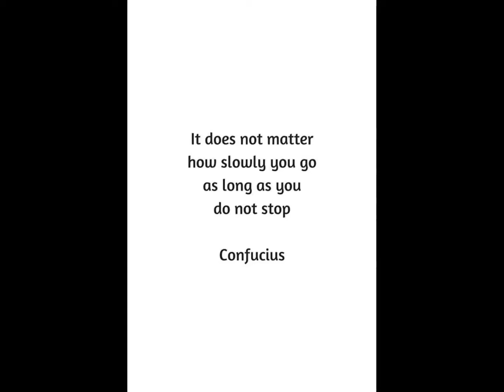INFIDEL- TRIUMPHANT THROUGH DETERMINATION REHEARSAL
MUSIC PARLOUR , SINGAPORE